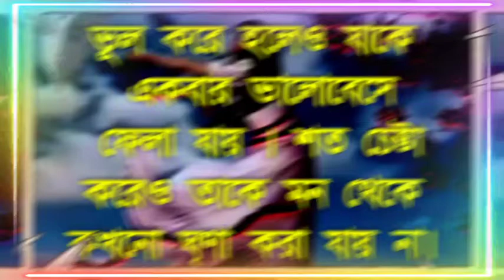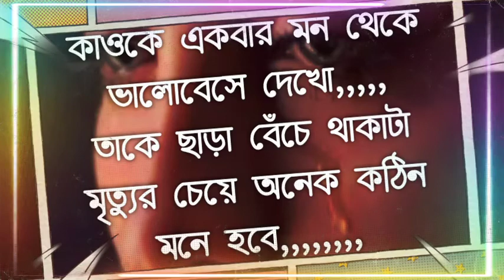মিষ্টি প্রেমের ছন্দ.রোমান্টিক ভালো বাসার ছন্দ.Premer Chondo. Vhalobasa Koster Chondo.বাংলা নতুন ছন্দ